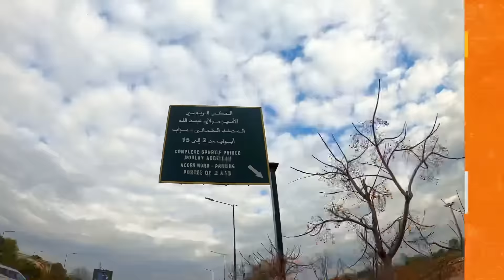Orange Supporter Officiel de la Coupe du Monde des Clubs de la FIFA Maroc 2022™️ ! 🇲🇦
أورنج تشكر جميع المشجعين لي حضرو معاها فالمونديالتو 🧡 و كتعطيكم موعد آخر قريبا في La Ligue des Champions de la CAF TotalEnergies 2023